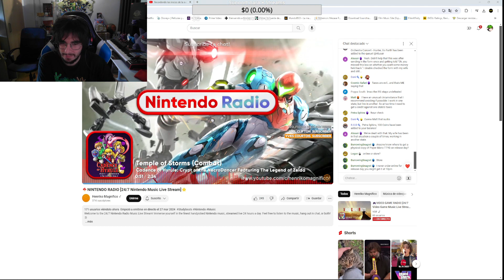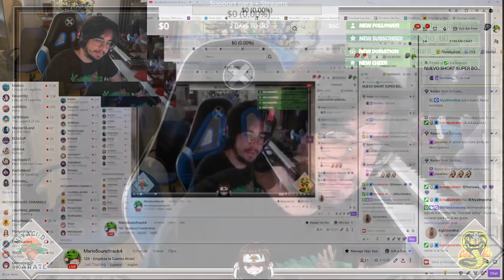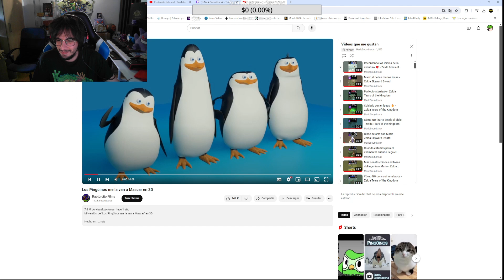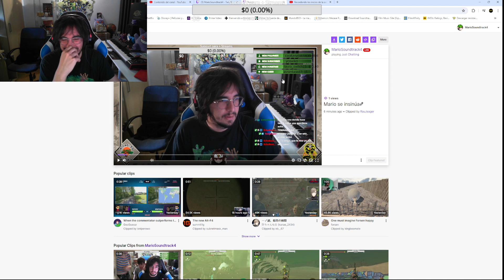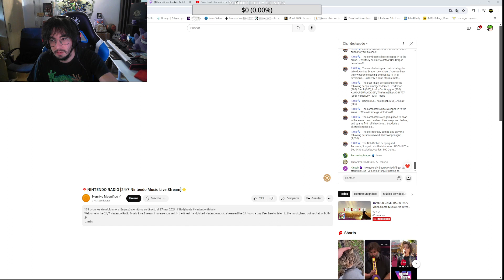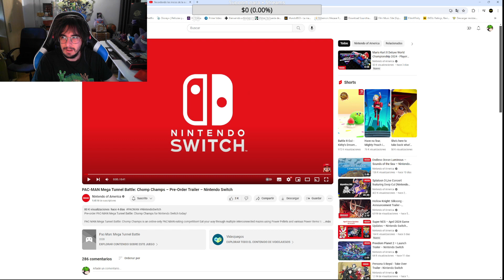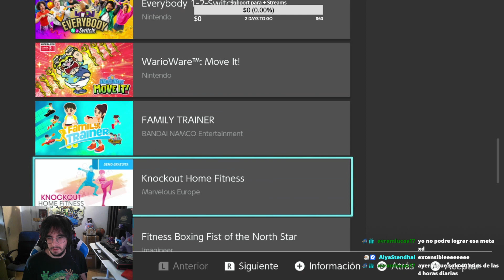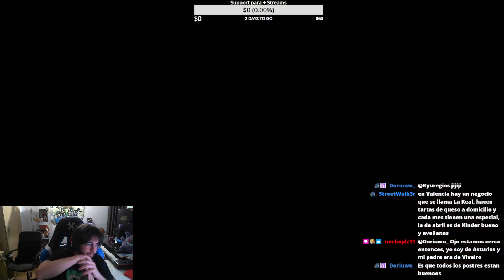[The Legend of Zelda: Tears of the Kingdom 100%] 126 - Lucha en las Arenas Movedizas